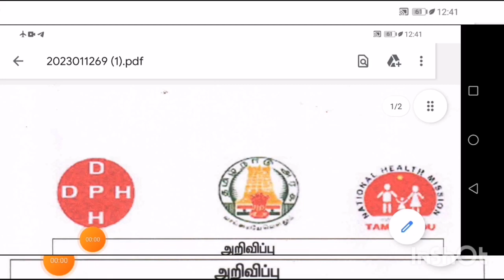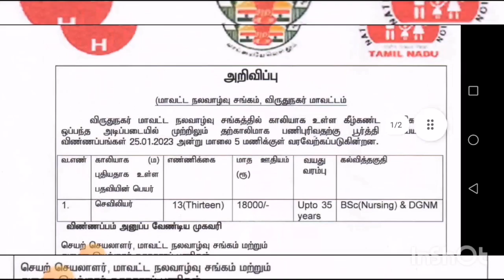job notification govt job district welfare office